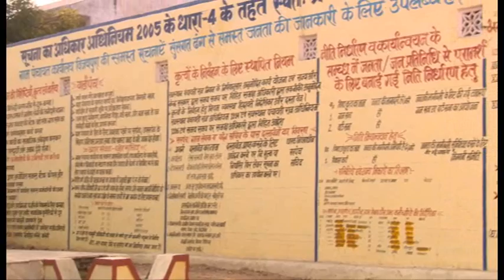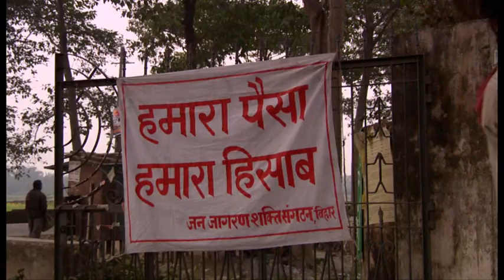Bridging the Gap between India & Bharat: Part I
The Mahatma Gandhi National Rural Employment Guarantee Act is considered to be one of the most revolutionary policies in India with respect to labour and rural poverty. Structured as a personal exploration of the predicament that marks Indian growth and development - an ever widening chasm between the rich and the poor - the film travels to four states in the country and looks at the implementation of the MGNREGA as the resolution to some of these problems. One of the most important revelations of this expedition is that despite the many loopholes in it's implementation, the MGNREGA has in fact entitled labour to better citizenship by giving them the option of collectively bargaining for their rights. Besides, related processes like social audits have been nothing short of a revolution - ensuring not just transparency and accountability but also challenging feudal power relations and restructuring society in favour of the marginalised.